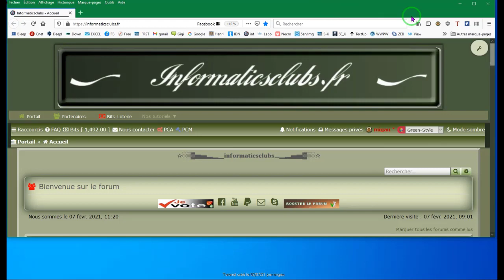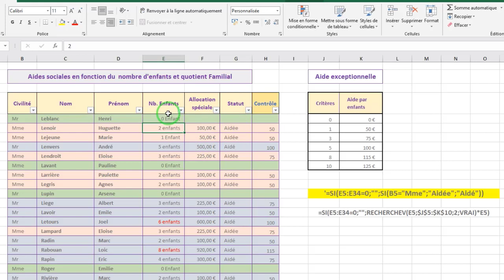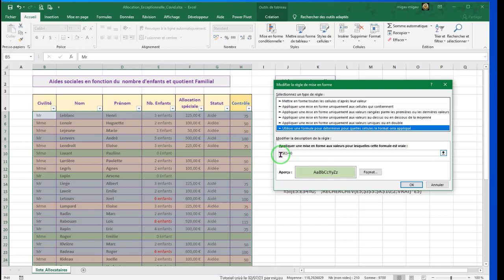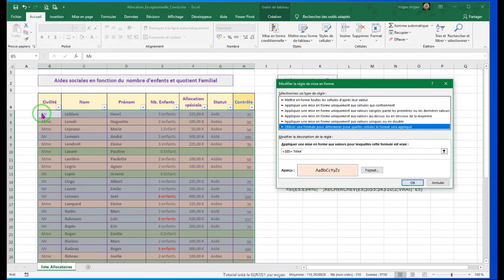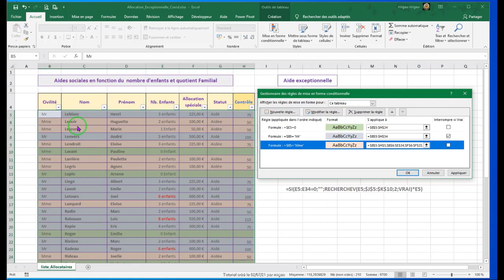Tableau Vidéo 3 accord grammatical et mise en forme conditionnelle